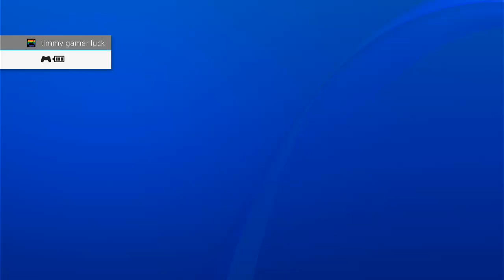devil may cry 3 part 14